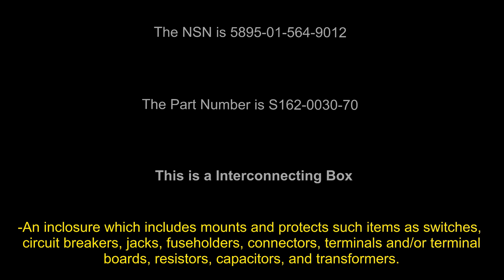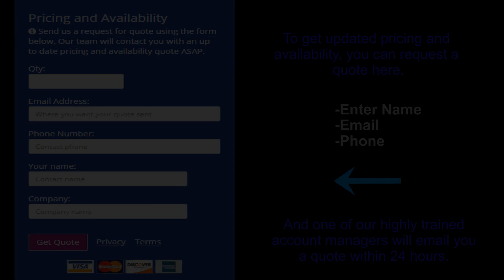Electrical Box 5895-01-564-9012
Interconnecting box nsn 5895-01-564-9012, the part number is S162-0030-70 from the manufacture.